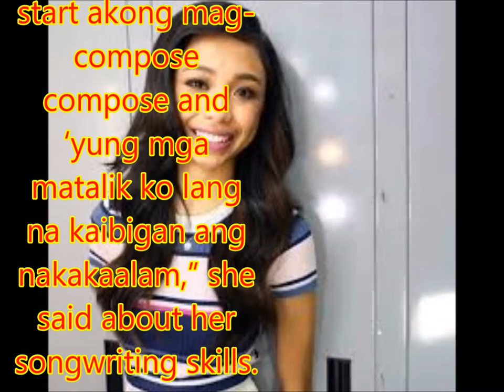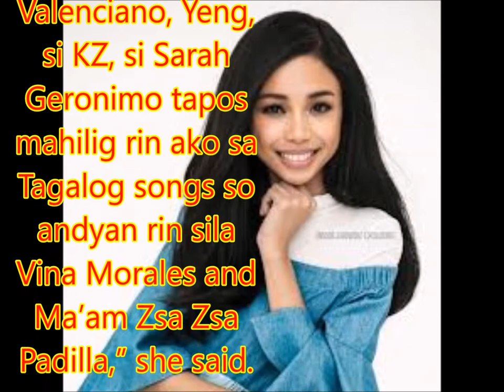Maymay Entrata to release debut album next month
Philippines News today : Entertaiment scandals

Pinoy Big Brother Lucky 7 housemate Maymay Entrata is now officially a recording artist.

The showbiz newbie inked her exclusive recording contract with Star Music on Wednesday, April 19, and revealed that she would be releasing her debut album by May.

“Masayang masaya po. Hindi pa rin po nag-sink in sa utak ko pero napakasaya ko po na binigyan nila ako ng opportunity,” she started.

The album will feature her original songs, a duet with her PBB love team partner Edward Barber, and some remakes that fit her bubbly personality.

“High school po ako nung nag-start akong mag-compose compose and ‘yung mga matalik ko lang na kaibigan ang nakakaalam,” she said about her songwriting skills.

According to Maymay, her two original compositions on the album would tackle the subject of dreams and love.

Maymay revealed that her musical inspirations include Yeng Constantino and KZ Tandingan.

When did she realize that she could actually sing?

“‘Yung nakita ko ‘yung potential ko sa pagkakanta ko, nagsimula nung college. Kasi doon po nagsimula dahil choir po ako para sa scholarship ko,” she said about being member of a chorale when she was in college in Cagayan de Oro.

Now that she is a recording artist, Maymay revealed that she has a couple of performers with whom she wants to work with.

“Sila Gary Valenciano, Yeng, si KZ, si Sarah Geronimo tapos mahilig rin ako sa Tagalog songs so andyan rin sila Vina Morales and Ma’am Zsa Zsa Padilla,” she said.